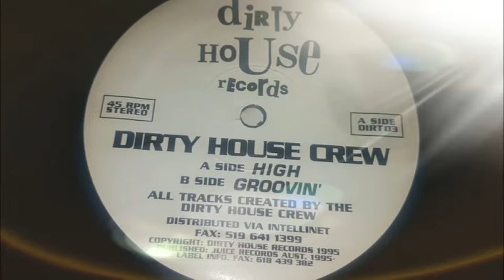Dirty House Crew - High (1995)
Dirty House Crew - High / Groovin'
12"
Dirty House Records DIRT 03
1995 Australia